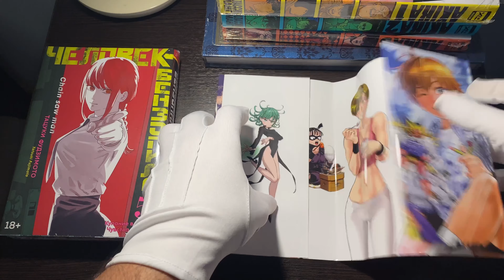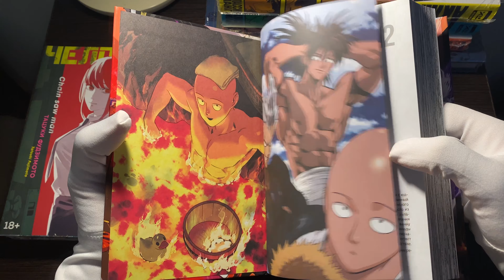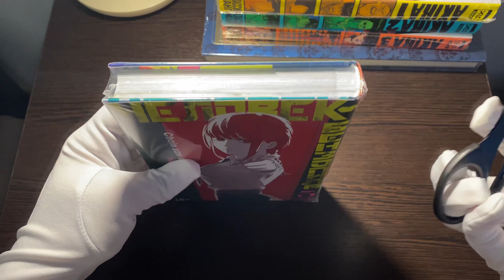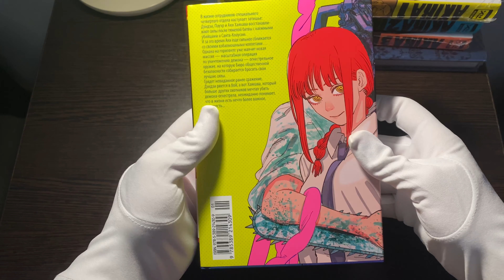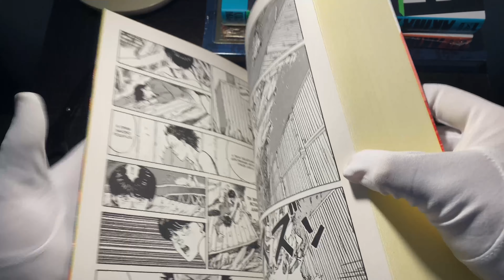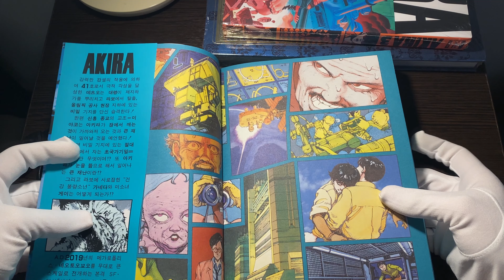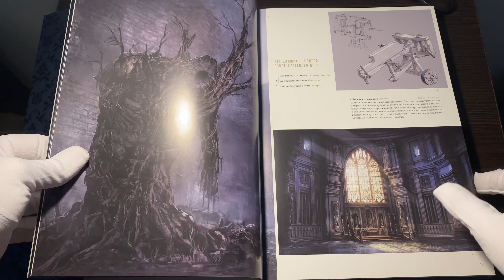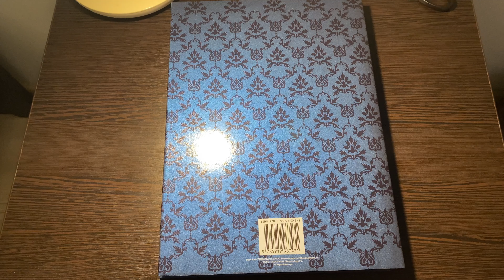Обзор на новые покупки - Человек Бензопила 5 книга , One punch man 12 книга Акира 1-3 книги и Артубк